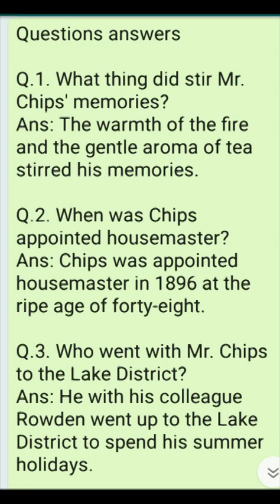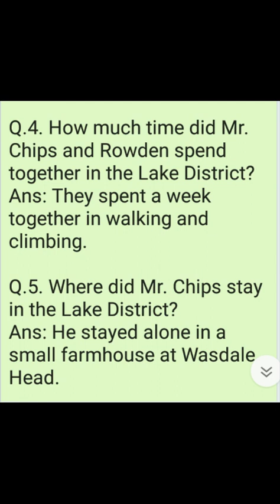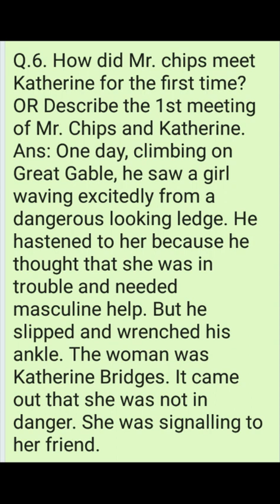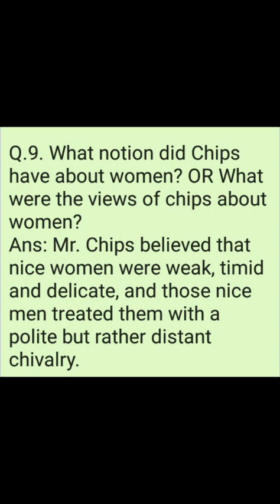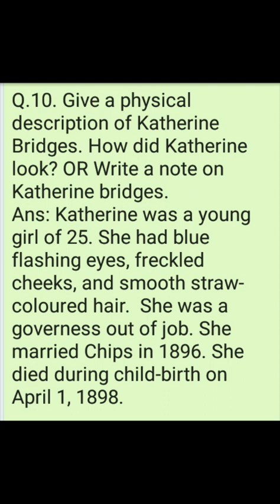2nd year English | Chapter 4(1)